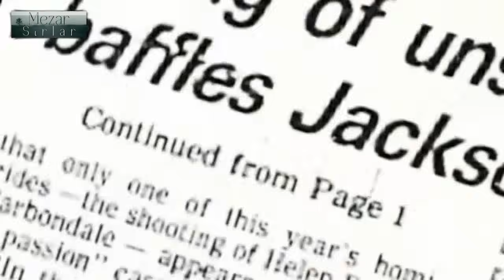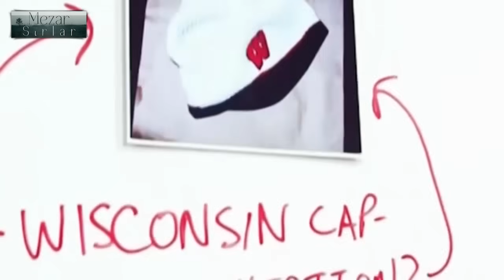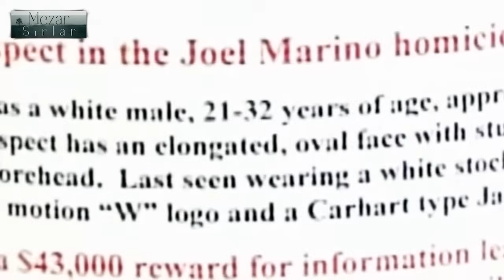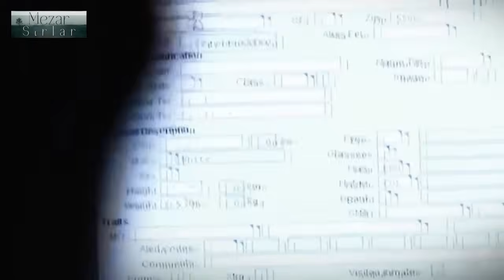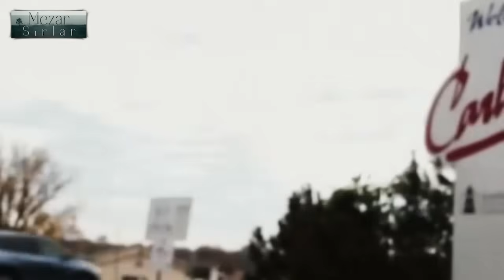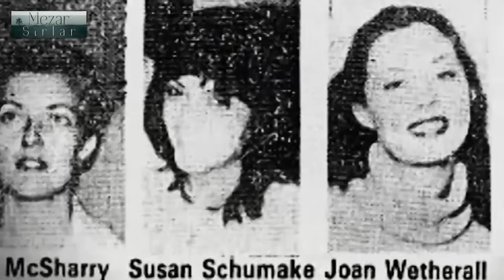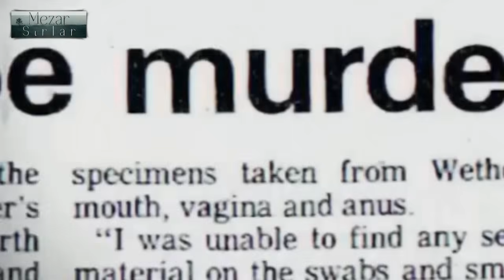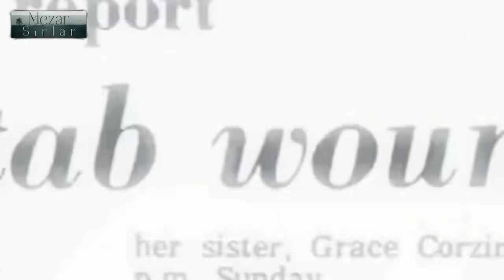Gerçek Cinayet Belgeseli.. Katil Kim? 32 Yıl Sonra DNA Testi İle Ortaya Çıkan Şok Gerçek!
Gerçek Cinayet Belgeseli serimizin bu bölümünde, 32 yıl süren bir belirsizliğin ardından bir cinayet vakasında ortaya çıkan şok edici gerçeği inceleyeceğiz. "Katil kim?" sorusu, yıllar boyunca yanıtını arayan bir soru oldu ve şimdi DNA testleri sayesinde bu soru nihayet cevap bulacak.
Hikayemiz, 1990'ların başında, küçük bir kasabada meydana gelen bir cinayetle başlıyor. Genç bir kadın, evinin yakınlarında cesedi bulunarak kasaba halkını derin bir üzüntüye ve endişeye sürükler. O günden itibaren, polis ekipleri ve topluluk, katilin bulunması için yoğun bir çaba gösterse de, zaman geçtikçe bu soruşturma giderek daha karmaşık hale gelir. Olayın üstünden yıllar geçmesine rağmen, katil her zaman serbest kalır ve soru işaretleri artar.
32 yıl boyunca, kaybedilen hayat ve soruşturmanın içinde kalan belirsizlik, hem ailenin hem de topluluğun üzerinde ağır bir yük olmuştur. Ancak teknolojinin ilerlemesiyle birlikte, DNA testleri ve modern suç çözüm yöntemleri, olayın yeniden ele alınmasını mümkün kılar. Yeni bir dedektif ekibi, soğuk dosyayı tekrar gözden geçirmeye karar verir ve DNA analizi için mevcut kanıtları kullanır.
Bu belgesel, sadece cinayet soruşturmasının nasıl yeninden canlandırıldığını değil, aynı zamanda DNA testlerinin suç çözümlerindeki önemini de vurguluyor. Eski delillerin yeniden incelenmesi, yıllardır süregelen bir bilmecenin çözülmesine olanak tanır. Dedektifler, bu süreçte olayın nasıl geliştiğini, toplanan kanıtları ve analiz edilen DNA örneklerini detaylı bir şekilde araştırır.
Yeni bulunan bulgular, yıllardır süregelen bir sessizliği bozar. Olayın üzerinden yıllar geçmesine rağmen, kaybolan hayatın ve ailelerin acısı hâlâ tazedir. Katilin kim olduğu sorusunun yanıtı, hem mağdurun ailesi hem de topluluk için bir kapanış sağlama potansiyeli taşır. Ancak, ortaya çıkan gerçekler, beklenmedik sürprizler ve yürek burkan detaylarla doludur.
Bu bölümde, kaybolmuş hayatların ve geçmişteki hataların ortaya çıkmasıyla birlikte, izleyicilere adaletin geç de olsa sağlanabileceği mesajı verilmektedir. Belgesel, yalnızca bir cinayet davasını değil, aynı zamanda bu davanın insanlar üzerindeki etkilerini ve acı dolu hatıraları da araştırır.
Katilin kim olduğu sorusunu yanıtlamak, yıllardır süren bir belirsizlikte aydınlanma sağlayacak mıdır? İzleyiciler, yıllarca süren gizemin nasıl çözülmeye başladığını ve bu süreçte yaşanan duygusal çatışmaları gözlemleyecek. Gerçekler ortaya çıktıkça, katilin peşinde geçen yıllar, ailenin yaşadığı acının derinliği ve topluluğun adalet arayışının hikayesini anlamaya başlayacaklar.
Eğer gerçek cinayet hikayelerine ve insan ruhunun derinliklerine inmeye ilgi duyuyorsanız, bu belgeseli kaçırmayın.

İyi seyirler!